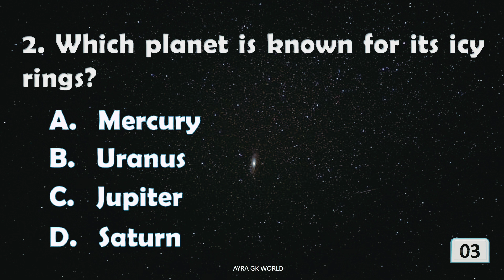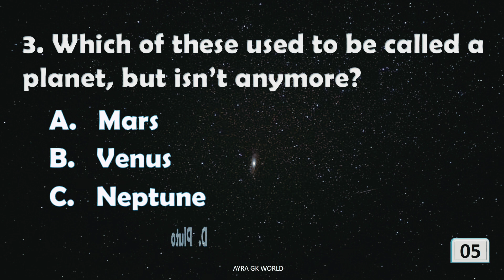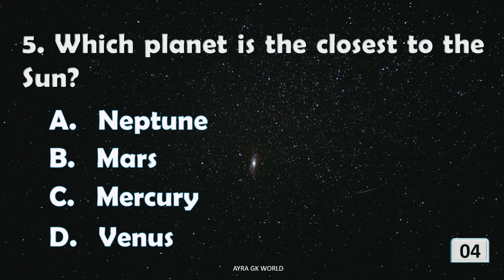Astronomy Challenge: Test Your Knowledge of the Solar System | Space, Planets Quiz for Kids#planets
Space Spectacular: A Solar System Quiz for Curious Kids@ayragkworld kids

Attention, star seekers! It's time to put your knowledge to the test.

In this quiz, kids will navigate through the Solar System, answering questions about planets, moons, and cosmic phenomena.

Get ready for a stellar adventure filled with knowledge and fun!

The questions included are as:

1.How many moons does Mars have?
2. Which planet is known for icy rings?
3. Which of these used to be the planet, but isn't anymore?
4. The planet farthest from the sun is _________
5. Which planet is closest to the sun?
6. Which planet has blue sunsets?

Hope I am adding significant value to your life. Let's learn with fun.

The voiceover is given by our cute little girl Ayra.